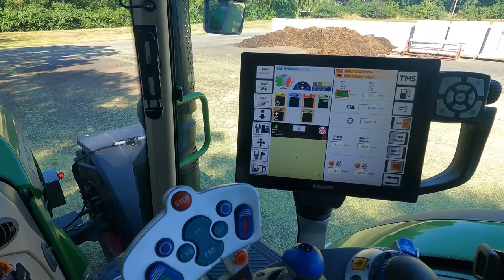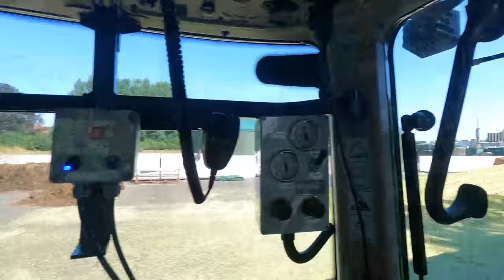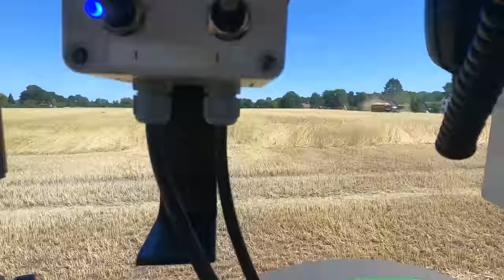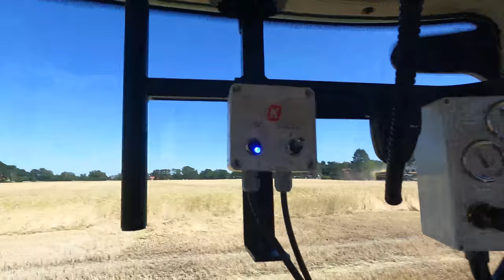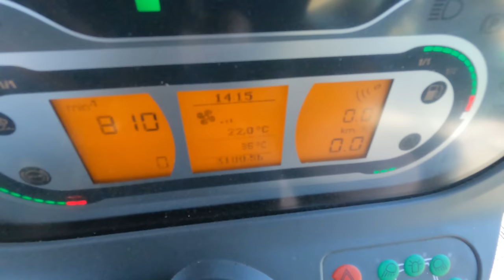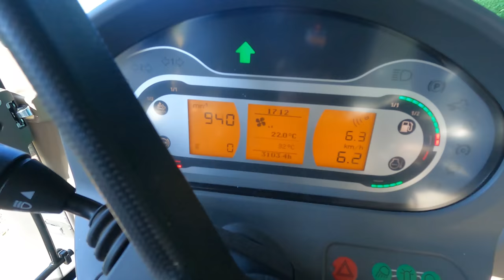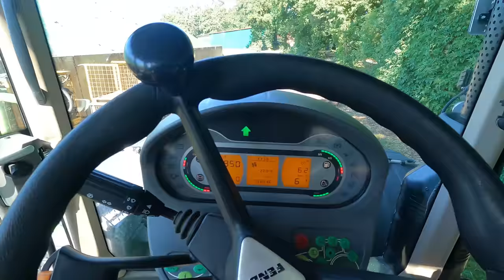Vlog25 GPS Roggen 2022+ärger mit dem Dorfsheriff !!! (Wutbürger)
Moin, heute haben wir GPS Roggen geerntet. Dabei wurden wir von einem älteren Herren etwas behindert aber schaut gerne im Video was passiert ist.

Schaut auch gerne mal bei Hundert Hektar Heimat vorbei.